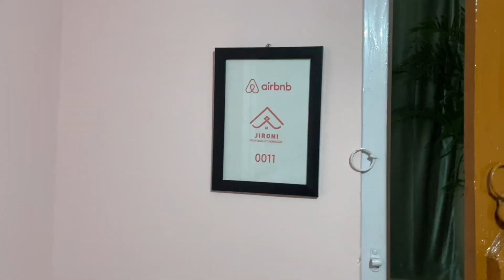Participants are Sad to leave Aman anna and Amsoi | DailyV Ep 136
0:00 Morning sadhana
0:30 Participants share their experience
3:43 Participants About Aman Anna
6:20 Kousik Anna shares his experience of doing too much Yoga 😅
9:51 Breakfast time
11:35 Participants are leaving
13:52 Love for Thar
19:42 back to negative pranic life
23:27 Airbnb time